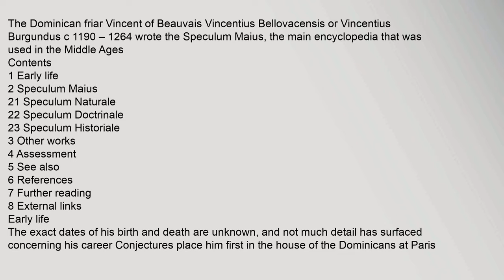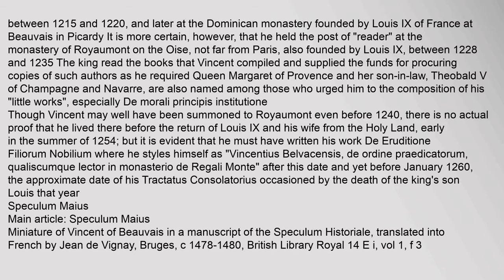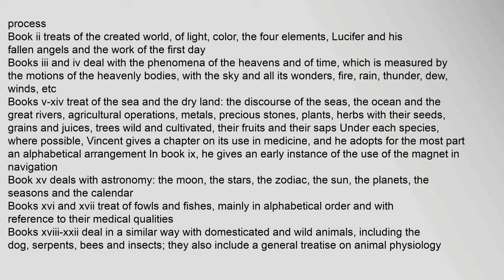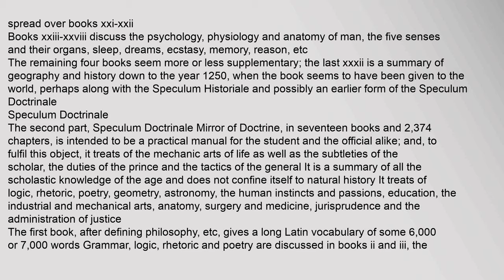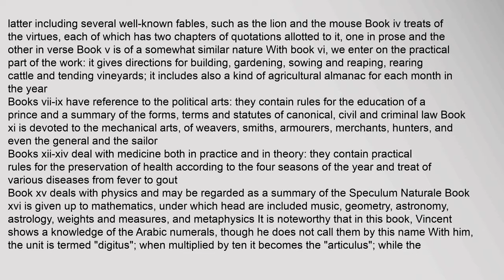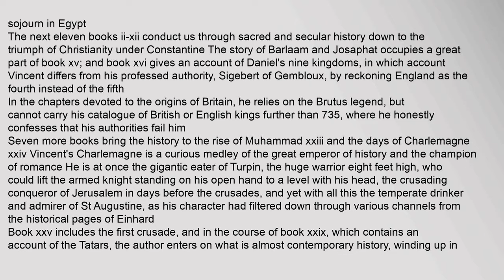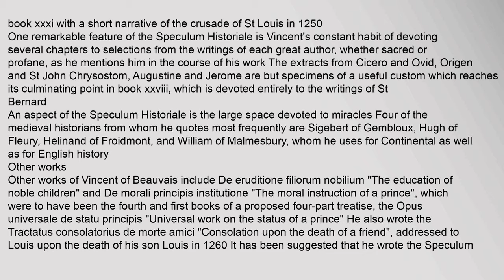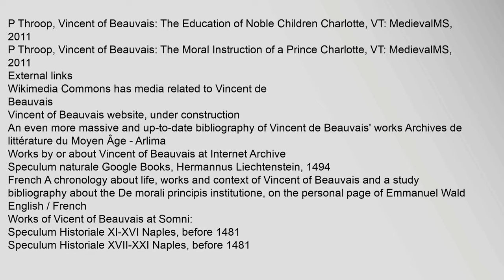Vincent of Beauvais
The Dominican friar Vincent of Beauvais Vincentius Bellovacensis or Vincentius Burgundus c1190 – 1264 wrote the Speculum Maius, the main encyclopedia that was used in the Middle Ages
Contents
1 Early life
2 Speculum Maius
21 Speculum Naturale
22 Speculum Doctrinale
23 Speculum Historiale
3 Other works
4 Assessment
5 See also
6 References
7 Further reading
8 External links
Early life
The exact dates of his birth and death are unknown, and not much detail has surfaced concerning his career Conjectures place him first in the house of the Dominicans at Paris between 1215 and 1220, and later at the Dominican monastery founded by Louis IX of France at Beauvais in Picardy It is more certain, however, that he held the post of "reader" at the monastery of Royaumont on the Oise, not far from Paris, also founded by Louis IX, between 1228 and 1235 The king read the books that Vincent compiled and supplied the funds for procuring copies of such authors as he required Queen Margaret of Provence and her son-in-law, Theobald V of Champagne and Navarre, are also named among those whovincent of beauvais, vincent beauvais Vincent of Beauvais